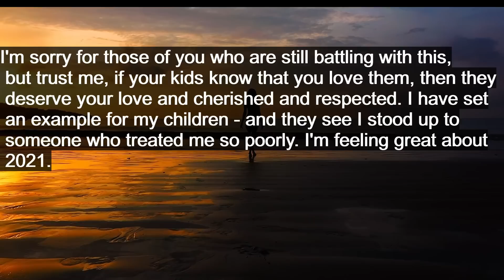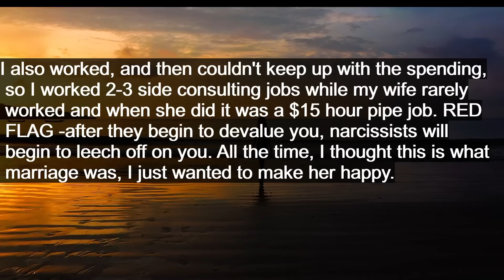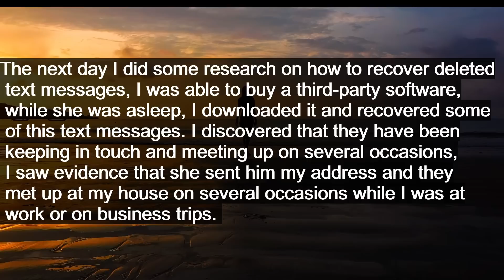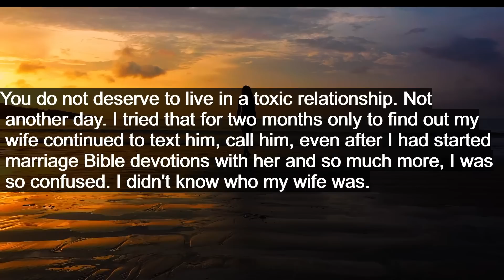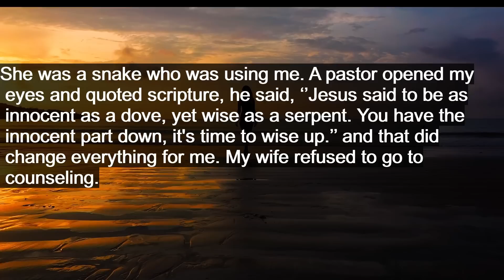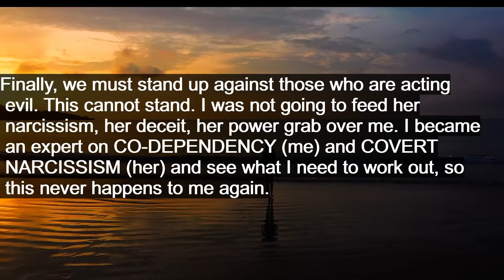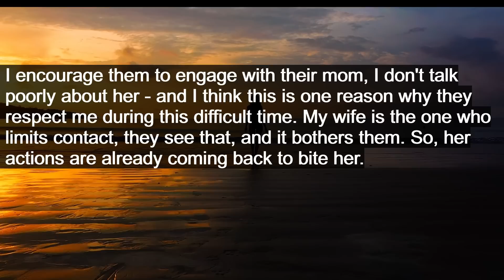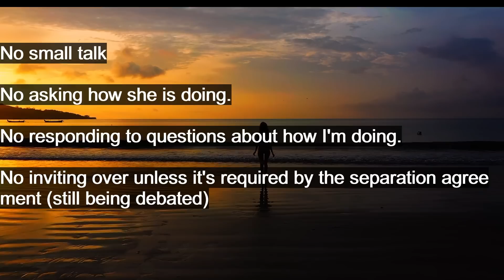Husband shocked to found out that wife was sneaking affair partner home while denying him s*x